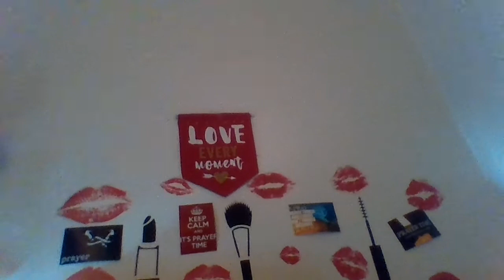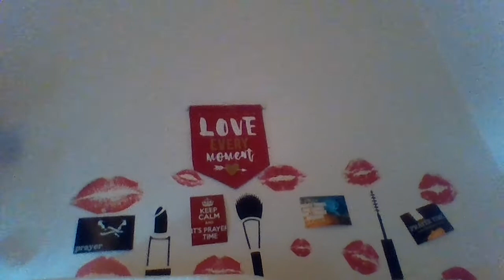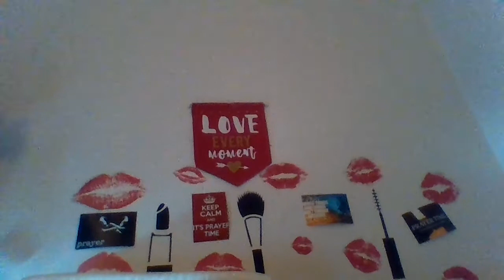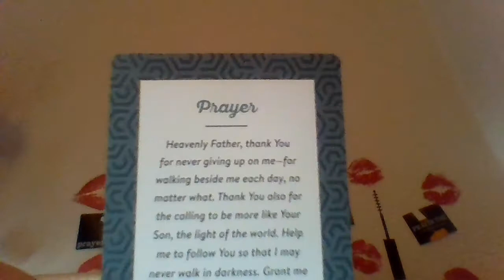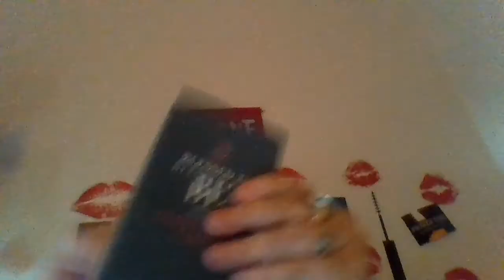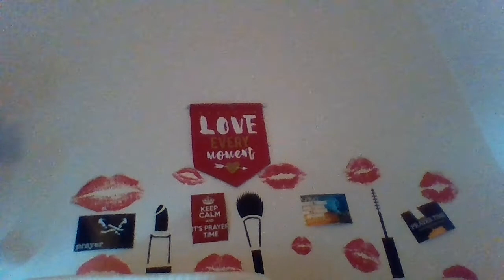PRAYER TIME SUNDAY/REQUEST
please keep me and family in prayers..a lot going on. let me pray for you and your family..i am honored!